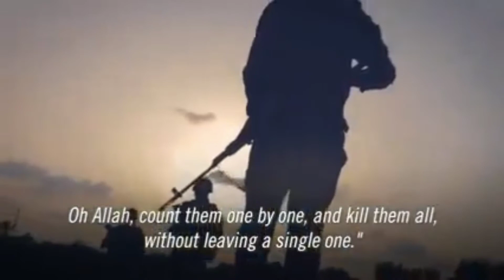PALESTINE TO ISRAEL